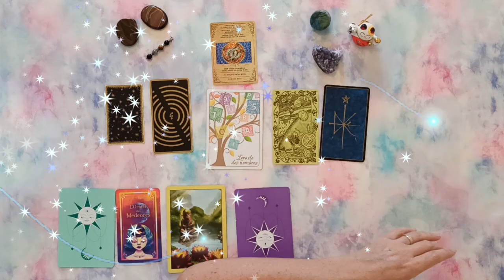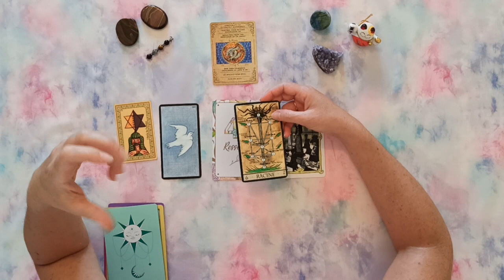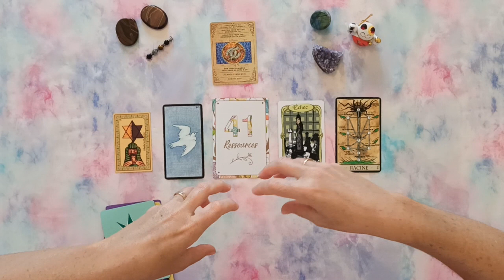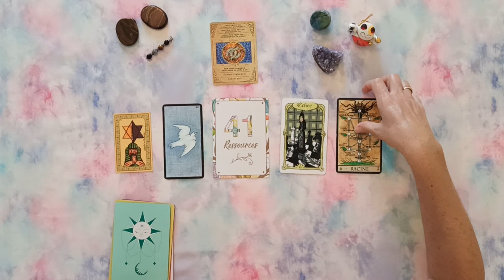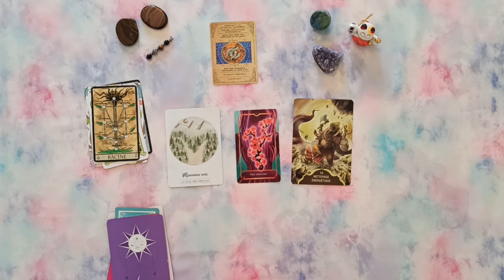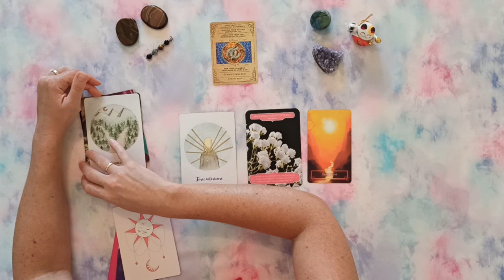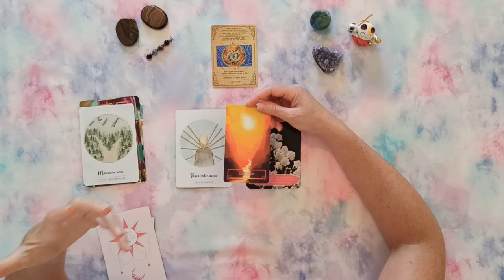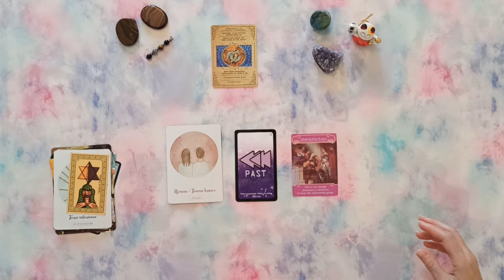♓ POISSONS 🐟 AOUT 2022 Révolution et révélations !!!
Coucou,  bienvenue sur cette vidéo de vos prédictions du mois d'août 2022 pour le signe des Poissons en signe solaire, ascendant et lunaire.

Que vous réserve votre mois d'aout ?

Minutage de la vidéo :

0:00 Tirage/Intro
01:39 Prédictif
08:15 Professionnel
12:37 Énergies
16:48 Guidance sentimentale

Oracles utilisés :

- Oracle des Nombres
- Libération énergétique
- Guérir avec les anges de la nature